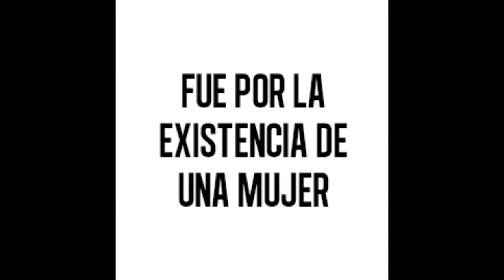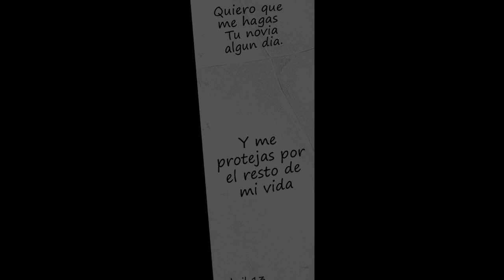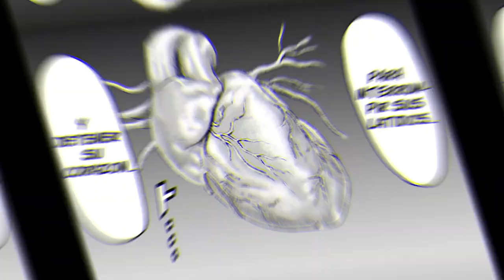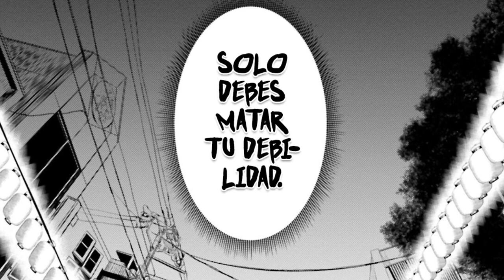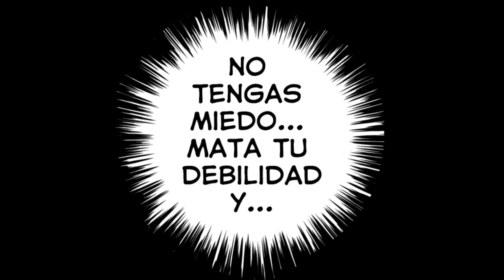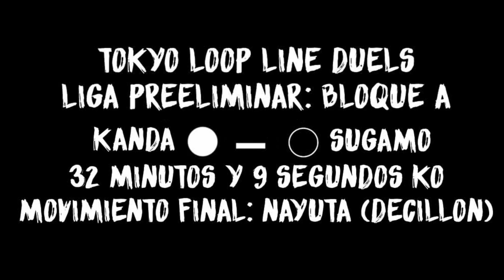Yasuda Koinosuke vs Chikura Gyoukuzan『 Pelea Completa 』- Preliminar 3er Pelea del Tokyo Duel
➡️AGRADECIMIENTOS POR LA TRADUCCIÓN:
~Agradecimiento a "Ragnarok Translatións":

➡️ CANCIONES UTILIZADAS EN ESTE VÍDEO 🎵
- Endless Forms Most Beautiful - Nightwish
- The Dark Tower Of Abyss - Rhapsody of fire
- Bullet For My Valentine - Scream Aim Fire
- move - Dogfight (instrumental)
- Stratovarius - Phoenix
- Rhapsody Of Fire - Reign Of Terror
- Audiomachine - By the Hand of the Mortal
- Immediate Music - Novus Arcana
- World's Most Epic Music M'envoler vers toi
- HiME-boshi
- Immediate Music - Burden of Atlas
- Mezame - Yuki Kajiura
- Stratovarius - Alpha & Omega
- Hell to the Heavens
- Fable our killing memories
- Frip - Human Desing
- Anthem Of The Lonely
- Tears For Fears - 'Shout' by Think Up Anger
- Nightwish - The Greatest Show on Earth
- Nightwish - The Greatest Show on Earth (Instrumental)
- Dark Powerful Battle Music NAKANO WARFIRE
- Mai Hime OST Volume 2 - Ensei ~Hitori~
- Himeboshi -Omou Kokoro-
- (Sonidos de latidos de corazón)
- Dark Moor - Before the Duel
- Rise Against - Satelite (Nightcore)

Adán vs Zeus 2.0
Baki MMV
Baki RAW
Baki anime
Baki official ost
Baki Soundtrack
Baki battle ost
Baki background ost
Baki fight ost
Baki fight music
Baki fight theme
Baki music
Baki netflix
Baki ost oficial
Baki season 1
Baki season 2
Baki theme song
Kengan Ashura MMV
Kengan Ashura RAW
Kengan Ashura anime
Kengan Ashura official ost
Kengan Ashura Soundtrack
Kengan Ashura battle ost
Kengan Ashura background ost
Kengan Ashura fight ost
Kengan Ashura fight music
Kengan Ashura fight theme
Kengan Ashura music
Kengan Ashura netflix
Kengan Ashura ost oficial
Kengan Ashura season 1
Kengan Ashura season 2
Kengan Ashura theme song
Kengan Omega RAW
Kengan Omega MMV
Kengan Omega anime
Kengan Omega official ost
Kengan Omega Soundtrack
Kengan Omega battle ost
Kengan Omega background ost
Kengan Omega fight ost
Kengan Omega fight music
Kengan Omega fight theme
Kengan Omega music
Kengan Omega netflix
Kengan Omega ost oficial
Kengan Omega season 1
Kengan Omega season 2
Kengan Omega theme song
Tenkaichi MMV
Tenkaichi anime
Tenkaichi official ost
Tenkaichi Soundtrack
Tenkaichi battle ost
Tenkaichi background ost
Tenkaichi fight ost
Tenkaichi fight music
Tenkaichi fight theme
Tenkaichi music
Tenkaichi netflix
Tenkaichi ost oficial
Tenkaichi season 1
Tenkaichi season 2
Tenkaichi theme song
Tenkaichi Ariel sama
Majo Taisen MMV
Majo Taisen anime
Majo Taisen official ost
Majo Taisen Soundtrack
Majo Taisen battle ost
Majo Taisen background ost
Majo Taisen fight ost
Majo Taisen fight music
Majo Taisen fight theme
Majo Taisen music
Majo Taisen netflix
Majo Taisen ost oficial
魔女大戦 OST
Shuumatsu No Valkyrie capitulo 56
Shuumatsu No Valkyrie capitulo 57
Shuumatsu No Valkyrie capitulo 58
Shuumatsu No Valkyrie capitulo 59
Shuumatsu No Valkyrie capitulo 60
Shuumatsu No Valkyrie capitulo 61
Shuumatsu No Valkyrie capitulo 62
Shuumatsu No Valkyrie capitulo 63
Shuumatsu No Valkyrie capitulo 64
Shuumatsu No Valkyrie capitulo 65
Shuumatsu No Valkyrie capitulo 66
Shuumatsu No Valkyrie MMV
Shuumatsu No Valkyrie anime
Shuumatsu No Valkyrie official ost
Shuumatsu No Valkyrie Soundtrack
Shuumatsu No Valkyrie battle ost
Shuumatsu No Valkyrie background ost
Shuumatsu No Valkyrie fight ost
Shuumatsu No Valkyrie fight music
Shuumatsu No Valkyrie fight theme
Shuumatsu No Valkyrie music
Shuumatsu No Valkyrie netflix
Shuumatsu No Valkyrie ost oficial
Shuumatsu No Valkyrie season 1
Shuumatsu No Valkyrie season 2
Shuumatsu No Valkyrie theme song
Shuumatsu No Valkyrie Capitulo 52
Record of Ragnarok MMV
Record of Ragnarok anime
Record of Ragnarok official ost
Record of Ragnarok Soundtrack
Record of Ragnarok battle ost
Record of Ragnarok background ost
Record of Ragnarok fight ost
Record of Ragnarok fight music
Record of Ragnarok fight theme
Record of Ragnarok music
終末のワルキューレ OST